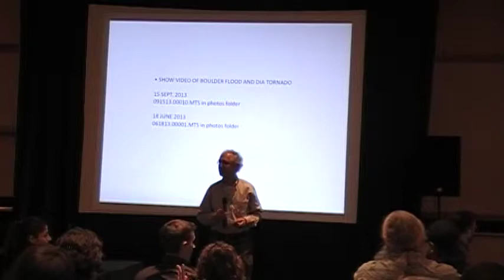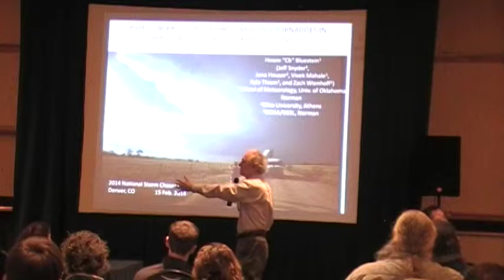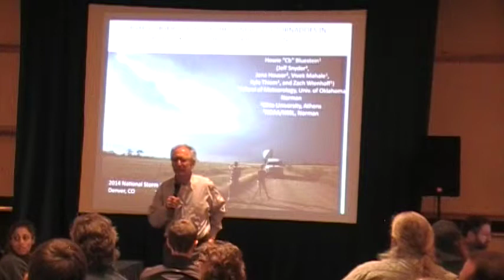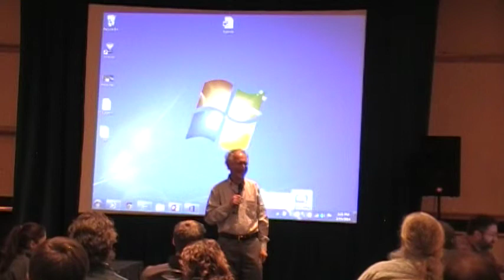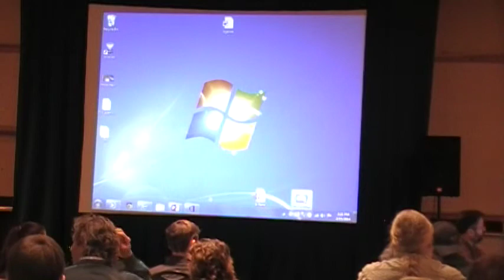ChaserCon 2014: Dr Howie Bluestein "RaXPol Observations" (Pt. 2)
Dr Howie Bluestein's presentation at ChaserCon 2014 about RaXPol Observations of the 31 May 2013 Tornadoes in El Reno OK and others during 2012 & 2013